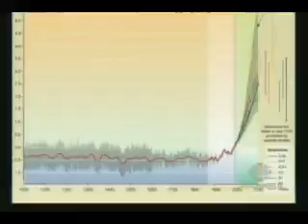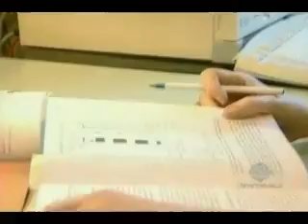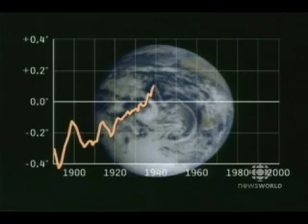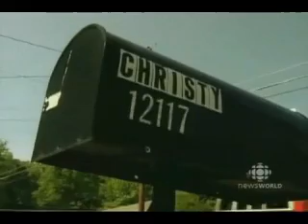Global Warming - Doomsday Called Off (2/5)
World leaders need to remain alert to latest scientific thought on climate change:

Global Warming Consensus?